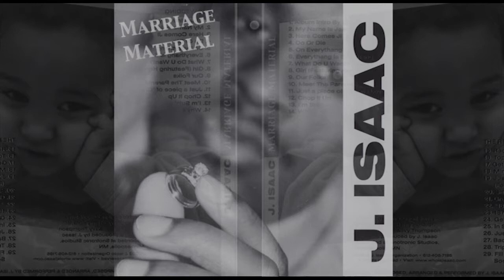J. Isaac - 187 4 Me (Trailer)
This was intended to be the trailer for the "187 4 Me" movie that we were suppose to be shooting. Needless to say the movie never came out. Lol. The script is pretty much done but I just have never taken that next step. Smh. I still plan on doing it.. but listening to this it cracks me up to hear myself say VHS.. Dang.. that was a grip ago. Lol

You guys are my inspiration and motivation to continue!